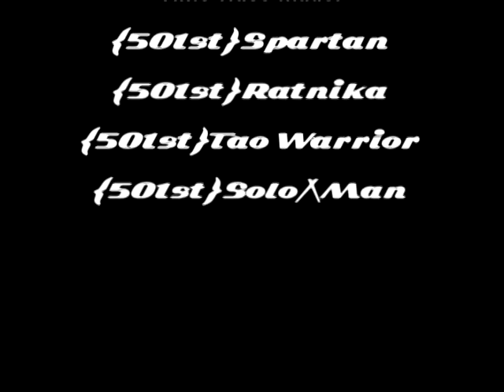OLD CLAN Promo Video: {501st} Airborne Division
Clan no longer exists...
This is a promo video I made for them with various game captures of the play time. Want a promo video made for your gaming clan - let me know.  Maybe we can barter something out?

Produce by: Jason Massey
2010